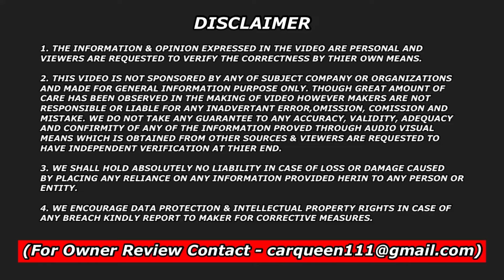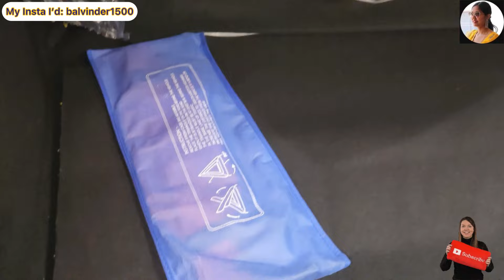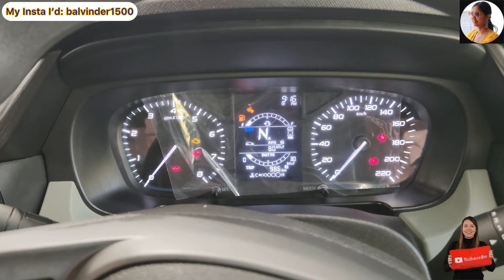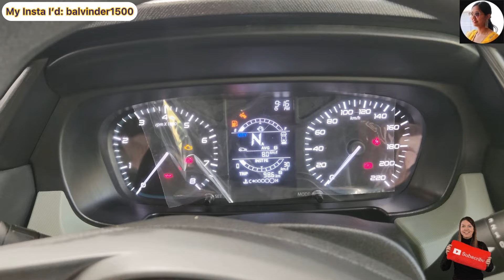2024 Tata Punch Adventure 2nd Base ❤️ मात्र ₹8L में Punch का VFM Variant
2024 Tata Punch Adventure 2nd Base ❤️ मात्र ₹8L में Punch का VFM Variant

New 2024 Tata Punch 2nd Base Model Review - Complete details about the new big changes in PUNCH!!

For Purchase : Reach out to Delight Tata @ 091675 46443

tata punch
tata punch base model to top model modification price
2024 tata punch adventure
2024 tata punch adventure rhythm